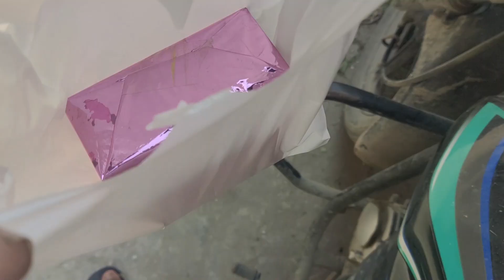Birthday of Usama and Waqas | Vlog 14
This Vlog was recorded some days ago but due to some reasons I couldn't upload this and today I'm uploading this Vlog hope u will like this and if u do then please like share and Subscribe